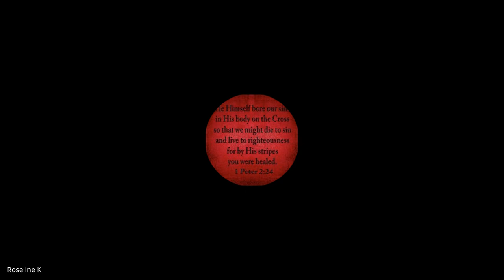Hebrews, James, 1&2 Peter, Jude | Lecture 13: BC307-HJPJ-20240220